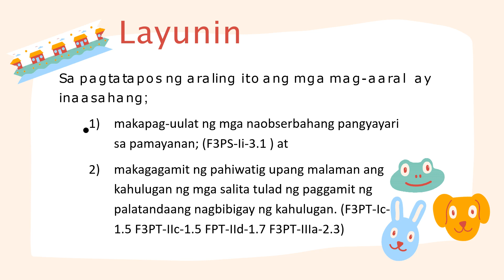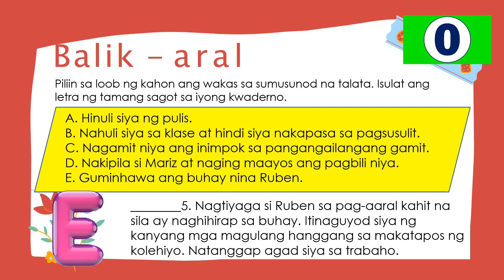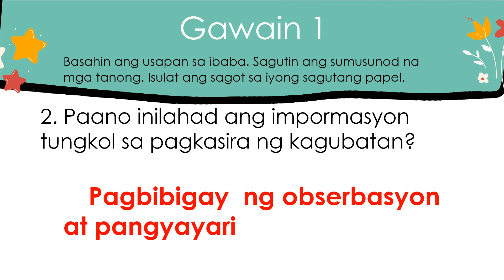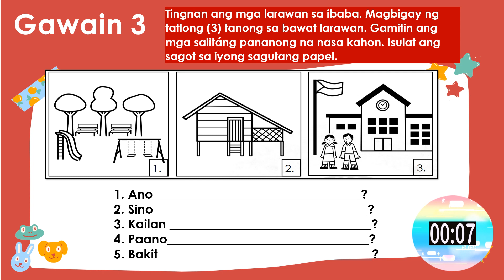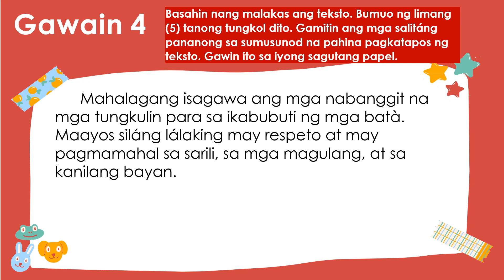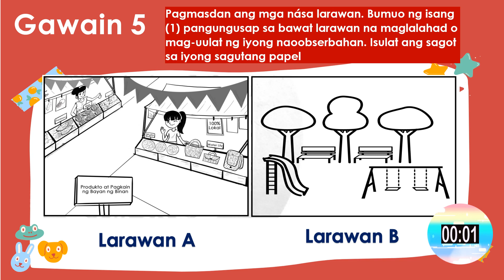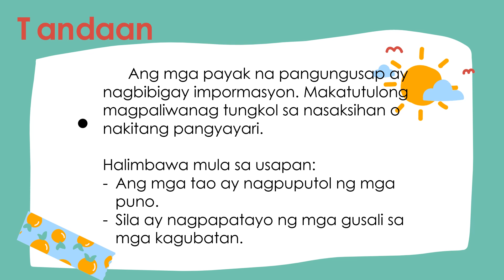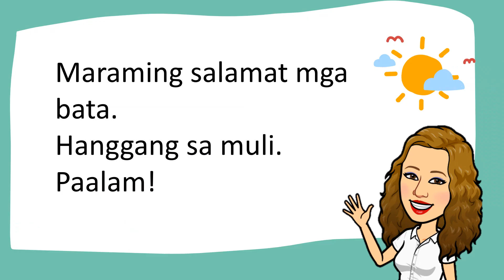FILIPINO 3 QUARTER 2 WEEK 4 5 Pag uulat ng Naobserbahang Pangyayari l PIVOT 4A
This video is based on MELC
Happy to Teach, Happy to Help

References
FILIPINO 3 Ikalawang Markahan, Ika-apat Hanggang Ika-limang Linggo, Kagawaran ng Edukasyon Rehiyon IV-A CALABARZON

Filipino 3 Ikalawang Markahan Modyul 1, Kagawaran ng Edukasyon – Lungsod ng Maynila

Music in this video
Listen ad-free with YouTube Premium
Track Title Nine Lives
Artist   Unicorn Head
Licensed to